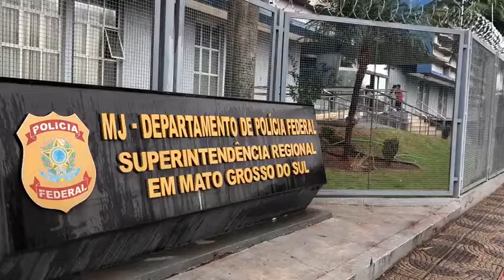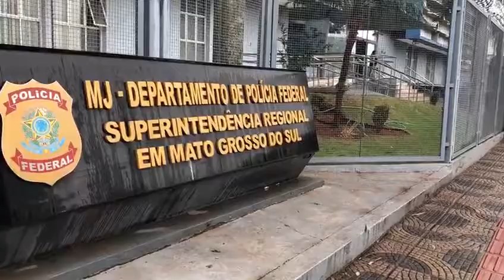Casas de apoio a facções criminosas são alvos de operação da PF em Campo Grande